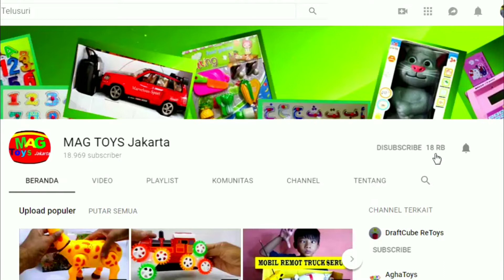KEREN MOBIL RC LAMBORGINI MODERN TEAM